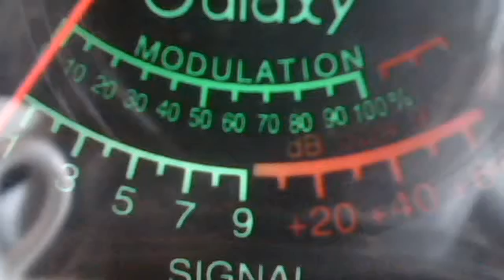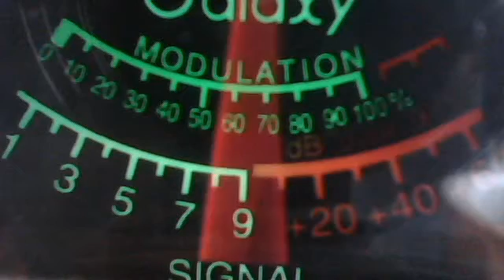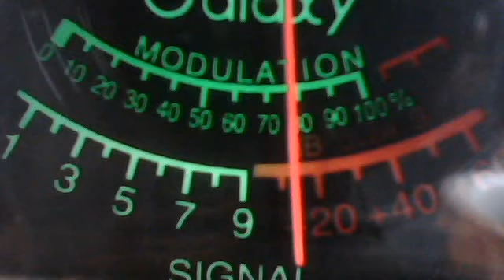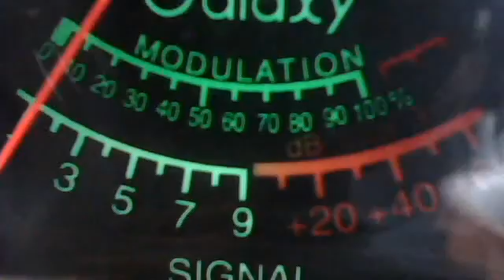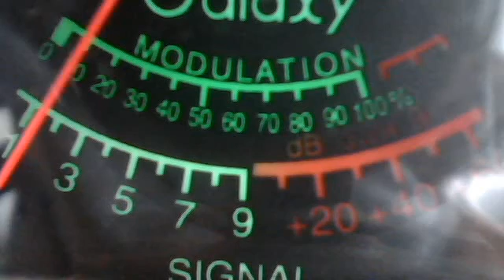55 & 505 IN TX